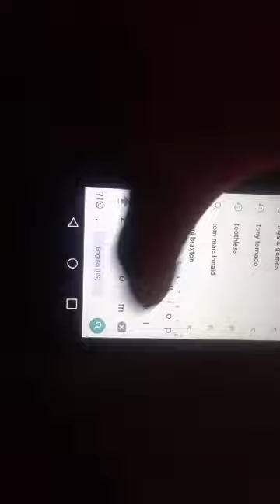Please Don't See this Videos